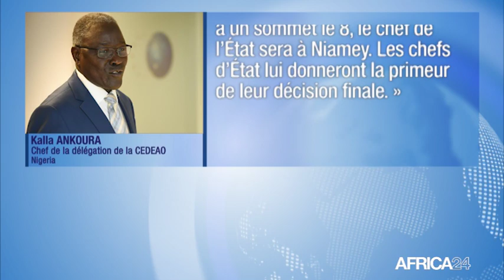GUINÉE-BISSAU, CRISE POLITIQUE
Politique, La CEDEAO convoque un sommet extraordinaire